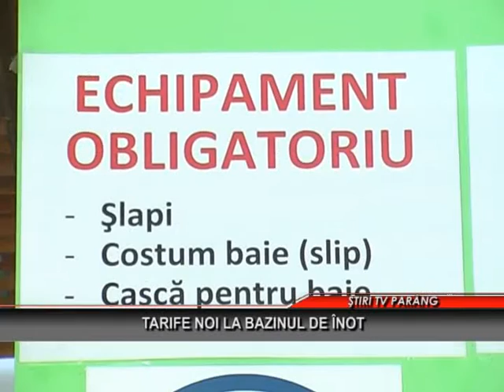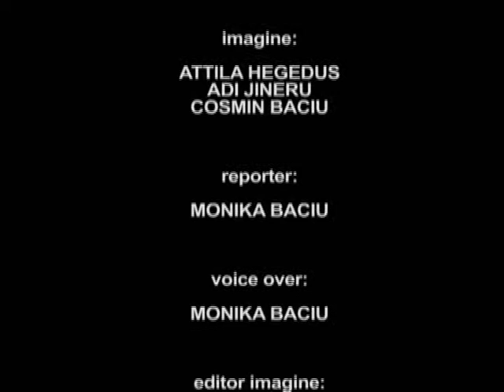STIRI TV PARANG 7 APRILIE 2015